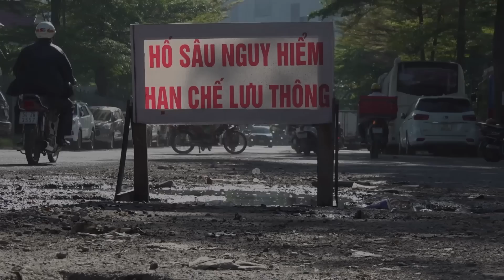Hiểm nguy trên con đường chi chít ổ gà ở ngay quận đẹp nhất TP.HCM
Đường 14 (ở phường Tân Phong, quận 7) chỉ dài khoảng 200 mét nhưng có rất nhiều tấm bảng cảnh báo được dựng lên tạm bợ. Với nhiều người, mỗi lần đi qua con đường này là một thử thách vì chi chít ổ gà, ổ voi chờ chực người “sập bẫy”.

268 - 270 Nguyễn Đình Chiểu, Phường Võ Thị Sáu, Q.3, TP HCM